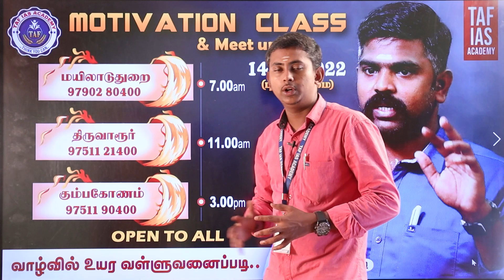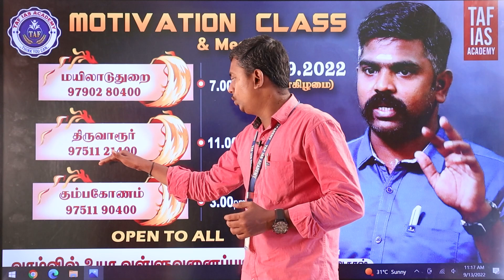MOTIVATION CLASS | 14.9.2022 | MAYILADUDHURAI ,THIRUVARUR, KUMBAKONAM | TAF IAS ACADEMY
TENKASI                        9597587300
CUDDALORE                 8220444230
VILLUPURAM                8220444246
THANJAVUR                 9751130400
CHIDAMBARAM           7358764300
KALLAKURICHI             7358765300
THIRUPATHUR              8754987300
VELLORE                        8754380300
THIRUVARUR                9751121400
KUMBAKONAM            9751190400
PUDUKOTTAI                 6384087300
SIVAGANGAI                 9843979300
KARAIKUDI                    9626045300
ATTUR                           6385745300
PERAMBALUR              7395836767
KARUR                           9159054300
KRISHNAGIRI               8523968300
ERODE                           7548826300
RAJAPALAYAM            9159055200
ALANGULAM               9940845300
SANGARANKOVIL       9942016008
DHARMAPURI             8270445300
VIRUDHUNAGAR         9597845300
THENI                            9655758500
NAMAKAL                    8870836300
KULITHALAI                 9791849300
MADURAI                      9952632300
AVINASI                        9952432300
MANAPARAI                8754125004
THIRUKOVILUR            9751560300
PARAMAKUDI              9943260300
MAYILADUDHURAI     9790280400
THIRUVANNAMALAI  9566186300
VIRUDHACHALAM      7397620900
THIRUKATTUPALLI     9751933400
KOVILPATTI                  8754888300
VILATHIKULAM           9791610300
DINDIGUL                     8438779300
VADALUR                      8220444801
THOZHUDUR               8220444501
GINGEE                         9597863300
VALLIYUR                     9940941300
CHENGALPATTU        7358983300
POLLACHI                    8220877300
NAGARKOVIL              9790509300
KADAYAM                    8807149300